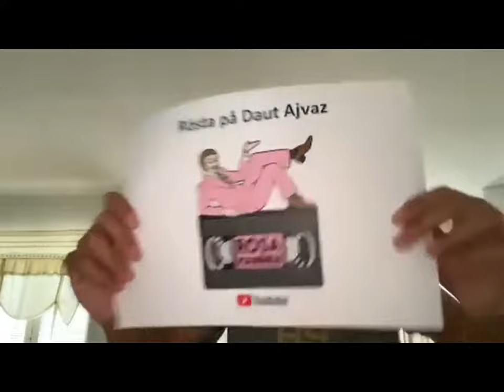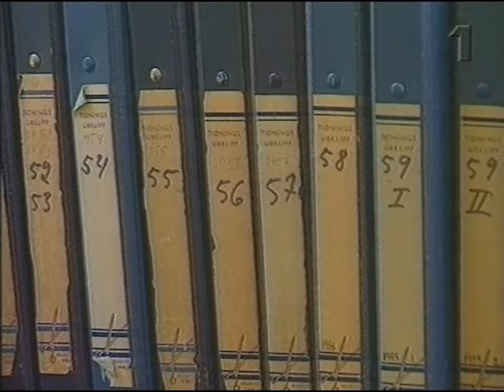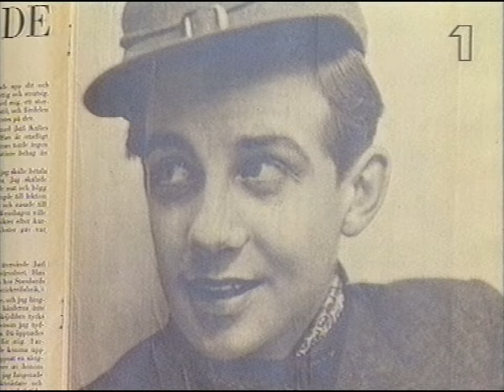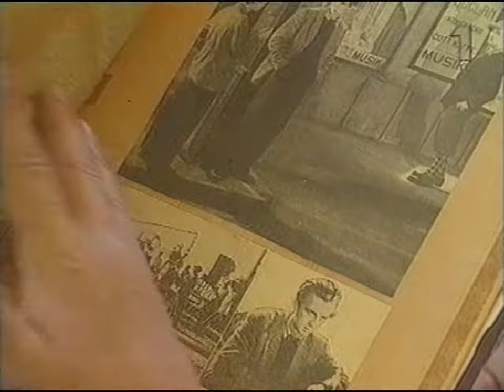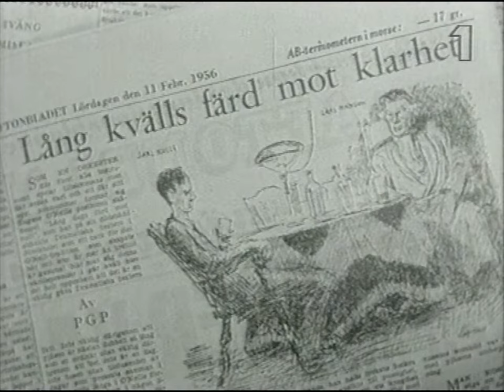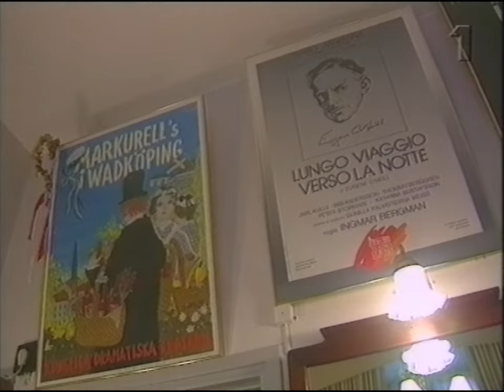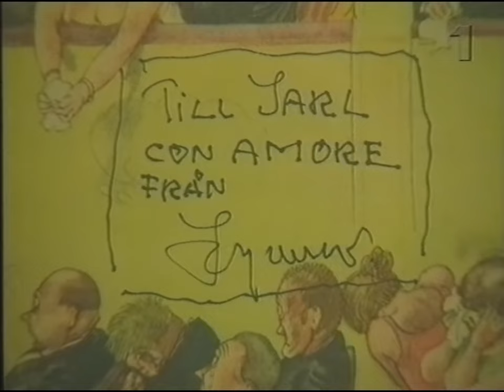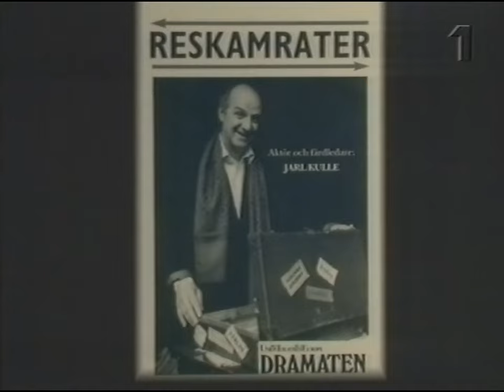Jag Kulle (SVT 1995-12-24)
Alla har vi vår egen bild av Jarl Kulle, en av den svenska scenens största mångsysslare. Gun Allroth har mött honom i ett samtal om vardagsverklighet och fantasikänsla